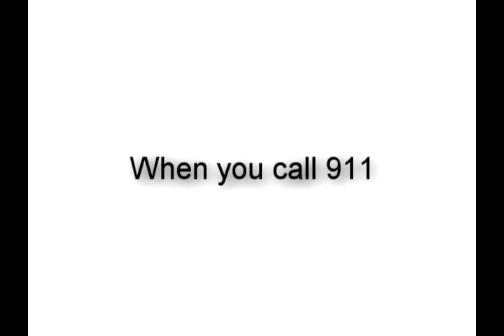August 13 Sports Report